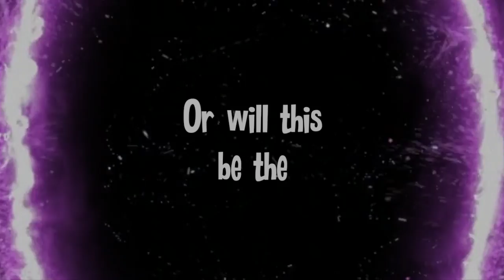Phyllis Wong and the Crumpled Stranger Book Trailer — Book 7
Phyllis Wong's 7th Time Detective mystery by Geoffrey McSkimming.
Trailer created by Sue-Anne Webster
Images: 9 Diamonds Press; Depositphotos
Audio: Audiojungle